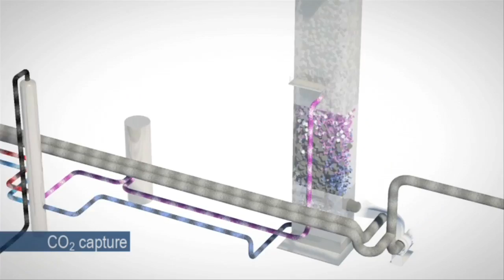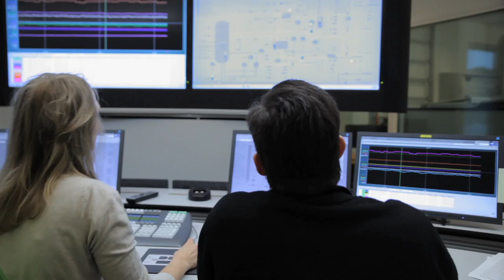Capturing CO2 - Mongstad, Norway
Aker Solutions has developed a technology that can capture CO2 from flue gas before it reaches the atmosphere. A large test plant is now up and running at CO2 Technology Centre Mongstad in Norway.